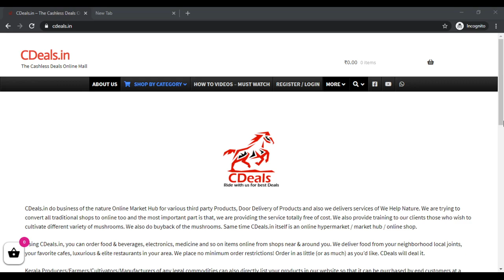CDeals MushroomCultivationKerala Mushroom Cultivation Kerala Mushroom Cultivation Kerala Mushrooms